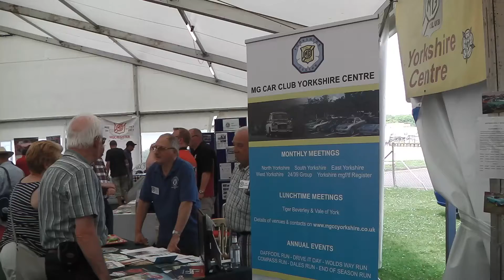MGLive, June 2017: Main Marquee & Bus Tour of Silverstone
A quick look around the main marquee and a trip around Silverstone on a double-decker bus.